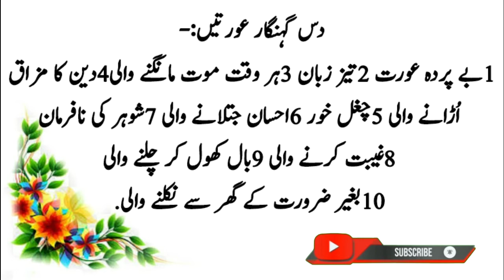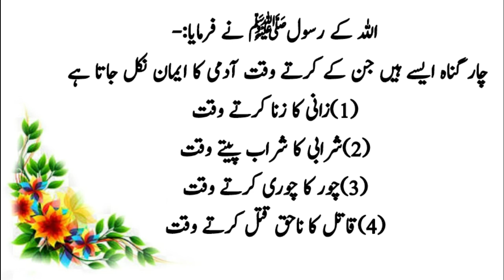(4) Gunah Asa Hai Jin Ka Krna Sa Iman Nikal Jata Hai || Hadees Pak || Hadees mubarak || alfaaz e hq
(4) Gunah Asa Hai Jin Ka Krna Sa Iman Nikal Jata Hai || Hadees Pak || Hadees mubarak || alfaaz e haq

رسولﷺ نے فرمایا:-جو قوم ناپ تول میں کمی بیشی کرتی ہے
اس کو قحط سالی کی سخت مصبیتوں میں گرفتار کر لیا جاتا ہے
 اور ظالم حکمران اُن پر مسلط کر دے جاتے ہیں اور جو لوگ
 اپنے مال سے زکوتہ روک لیتے ہیں اُن سے بارش
 روک لی جاتی ہیں۔

دس گہنگار عورتیں:-
1بے پردہ عورت 2تیز زبان 3ہر وقت موت مانگنے والی4دین کا مزاق
 اُڑانے والی 5چغل خور 6احسان جتلانے والی 7شوہر کی نافرمان
 8غیبت کرنے والی 9بال کھول کر چلنے والی
 10بغیر ضرورت کے گھر سے نکلنے والی.

اللہ کے رسولﷺ نے فرمایا:-
چار گناہ ایسے ہیں جن کے کرتے وقت آدمی کا ایمان نکل جاتا ہے
(1)زانی کا زنا کرتے وقت
(2)شرابی کا شراب پیتے وقت
(3)چور کا چوری کرتے وقت
(4)قاتل کا ناحق قتل کرتے وقت

Assalam O Alaikum to all my views,
This is a channel related to Hadees Pak, Hadees Ul Quran Majeed,  Hadees Kisa, Hadees Mubarak, Hazrat Muhammad ﷺ,
related Hadees of all life and Qur

"This hadees is complete in this
Ravi Admat  Aziz famous poor"

Wattsapp

Alfaaz e haq,
Hadees Pak,
Kun faya kun 786,
Islamic Urdu Pakistan,
Hadees,
Hadees Pak
Hadees nabvi,
Hadees sharif,
Hadees ul Quran,
Hadees tv,
Hadees Mubarak,
Hadees maki,
Hadees madani,
Quotes,
Qoutes with hadees,
Islamic video,
Hadees kisa,
Hades,
Hadess,
Best Quotes,
Collection quotes,
Deen islam,
Islam,
Visual islam tv,
Urdu quotes,
Quotes about life,
Motivational,
Islamic quiz,
Golden words,
Best urdu quotes,

This channel is a channel for special Islamic videos, whatever orders are there according to the Quran and Sunnah, or calls are sophia calls, they go to the lion in it, then all the people are requested to make our video as much as possible.

Islamic quotes,
Hadith,
Hadees,
OKZ creation,
Spirtual center,
Islam,
Inspiration speeches,
Alama iqbal quotes,
motivational quotes,
Love quotes,
Hadees Pak,
Hadees Nabvi,
Status quotes,

Hadees pak about namaz in urdu

Hadees Hazrat Muhammad SAW In Urdu

hazrat muhammad s.a.w quotes in urdu

Hazrat Muhammad saw hadees in English

hazrat muhammad s.a.w in urdu text

 Description: This means that Islam started with the westerners and in the end Islam will remain among the poor. In other words, in the beginning of Islam, Muslims were poor and few, due to which they had to leave their homeland and migrate to other countries. Whose hearts will be fully enlightened by the light of faith and Islam. Because in the last days, these poor people will remain steadfast on Islam and will enlighten their lives with the knowledge of the Book and Sunnah. (may Allah be pleased with him) narrated that the Messenger of Allah (may peace be upon him) said: I have left two things between you, as long as you hold on to them you can never go astray. They are the Book of Allah (Quran) and the Sunnah of the Messenger of Allah (Hadiths).